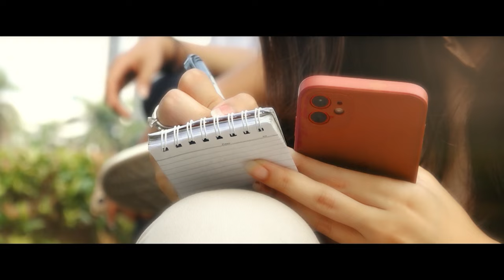Cari Keadilan, Keluarga Afif Maulana Bersuara di Aksi Kamisan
JAKARTA, KOMPAS.TV - Keluarga korban dugaan penganiayaan polisi, Afif Maulana mengikuti aksi Kamisan ke-821 di depan Istana Kepresidenan Jakarta, (04/07).

Di tengah kondisi hujan, keluarga dan kuasa hukum Afif Maulana membawa foto Afif beserta tuntutan keadilan untuk penanganan kasus Afif Maulana.

Dalam orasinya, keluarga mengaku resah karena keresahan mereka tak didengarkan negara. Kasus Afif Maulana menjadi perhatian partisipan aksi Kamisan karena diduga melanggar hak asasi manusia.

Baca Juga Gerak-gerik WNA Terduga Pembunuh Wanita di Cipayung Terekam CCTV di

Editor: Firmansyah
Produser: Ancely